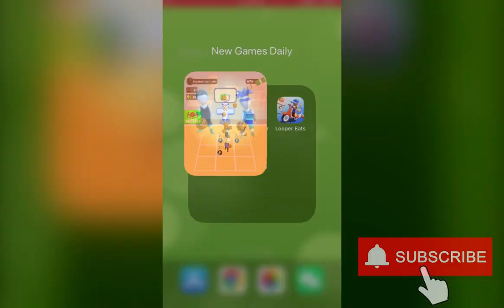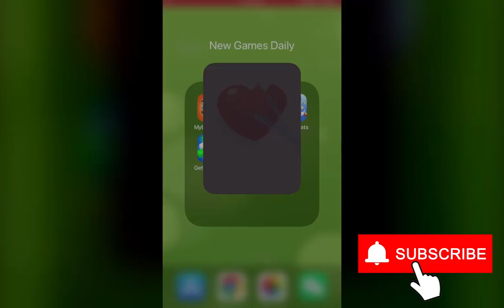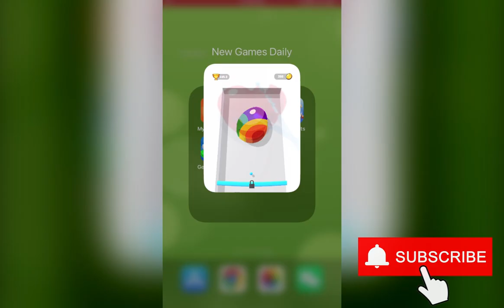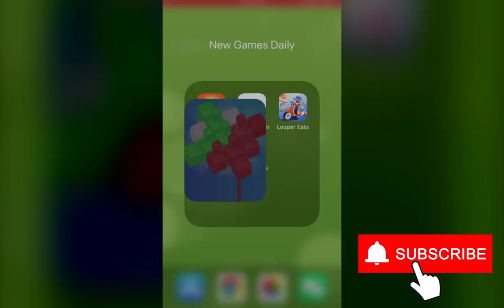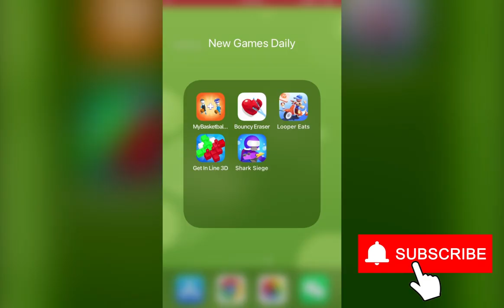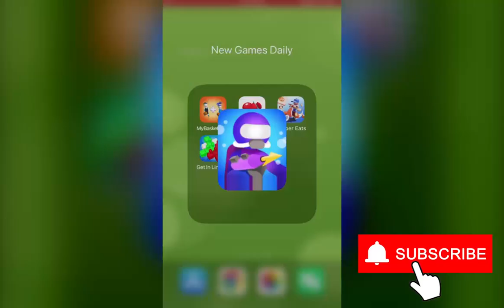My Basketball Team, Bouncy Eraser, Looper Eats, Get In Line 3D, Shark Siege | New Games Daily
Chapters:
0:00 My Basketball Team
2:00 Bouncy Eraser
4:00 Looper Eats
6:00 Get In Line 3D
8:00 Shark Siege